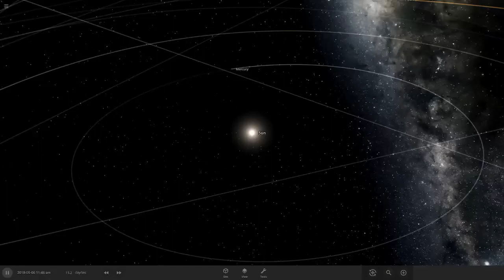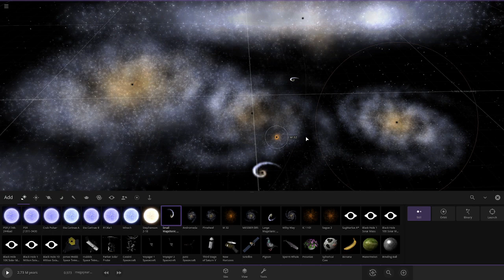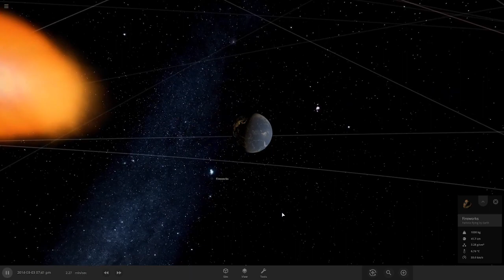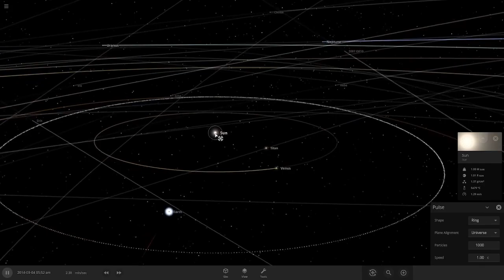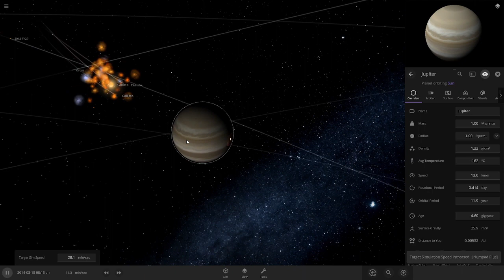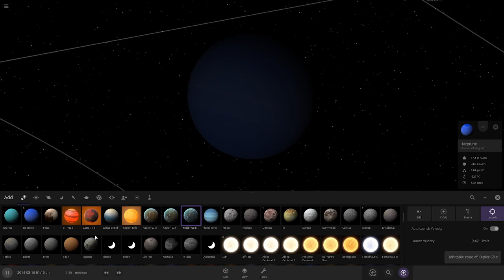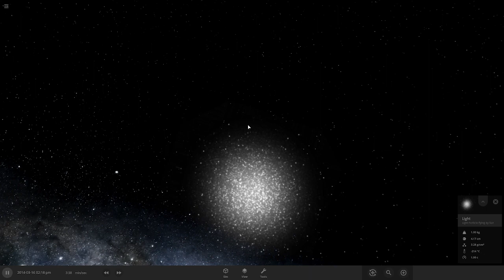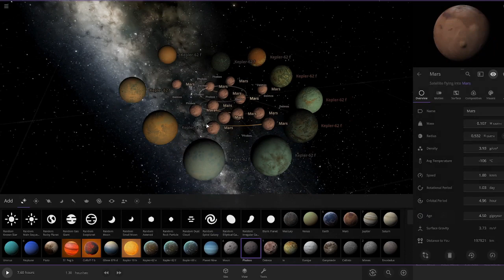Crushing Planets and Moons into each other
in this video we are smashing planets, stars and planets its crazy